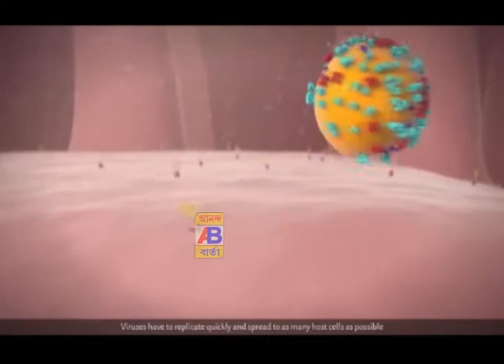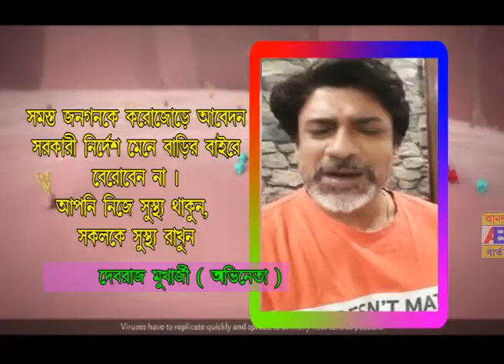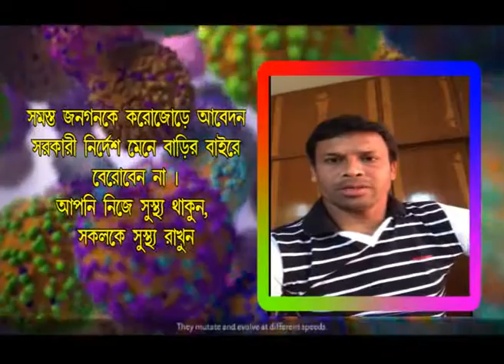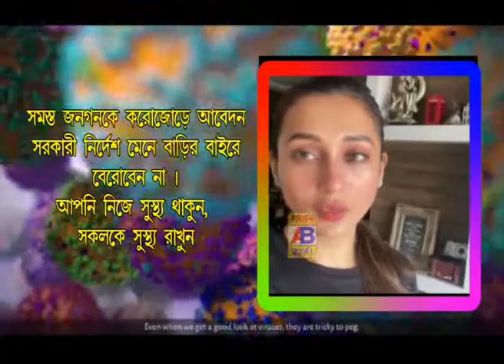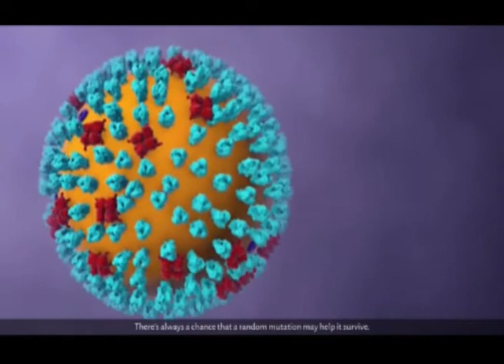CORONA SPECIAL ....MADE BY ANANDABARTA